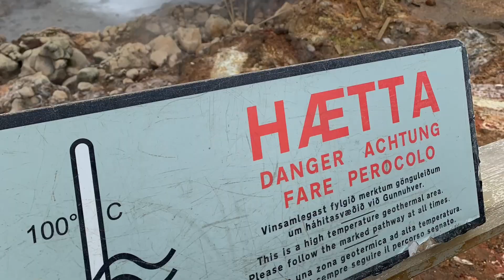Iceland in 5 minutes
A collection of pictures and videos of Iceland